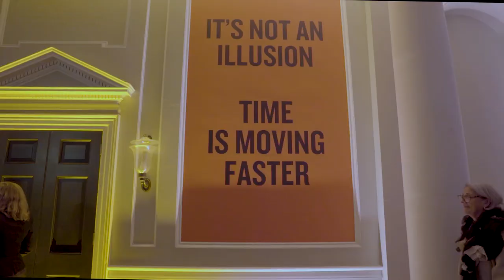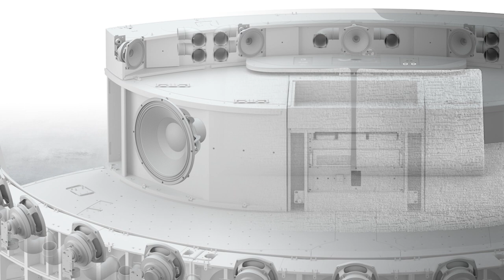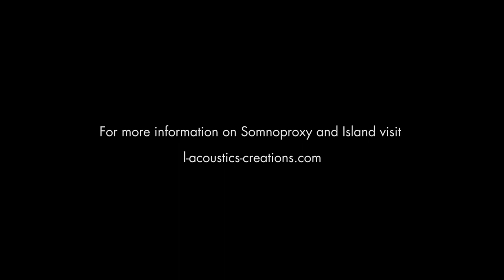Presenting Island & 'Somnoproxy' at Somerset House - 24/7 Exhibition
Discover Island at Somerset House as part of 'Somnoproxy''. The exhibition featured an installation by Iain Forsyth and Jane Pollard who invited visitors to experience a 'film without images' in Island. The ultra-high resolution audio intensifies this futuristic bedtime story, plunging the listeners deep into the narrative.